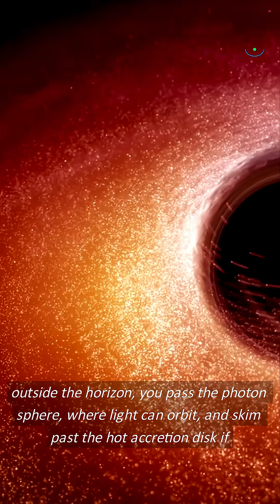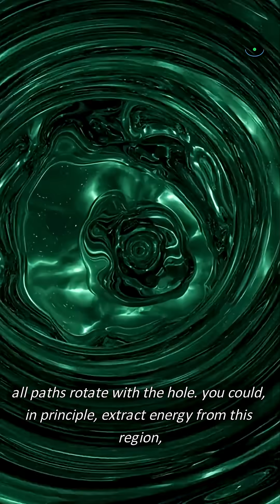Into a Black Hole: What You Would Experience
Falling into a black hole, explained: What would you actually experience crossing the event horizon? This short walks through the approach to a Schwarzschild or Kerr (spinning) black hole: the glowing accretion disk, the photon sphere where light can orbit, extreme gravitational redshift and apparent time dilation to distant observers, and the inside view where you cross the horizon in finite time. We cover tidal forces and spaghettification (stellar-mass vs supermassive holes), the ergosphere and frame dragging in rotating holes, and why no signal escapes once you pass the horizon. Finally: the run-in with the singularity (where current physics breaks down) and open questions for quantum gravity.

Takeaways
Outside vs inside perspective: redshift/freeze-out vs finite-time crossing.
Hazard gradient: safe(r) horizons for supermassive holes, lethal tides for stellar-mass.
Spin changes everything: ergosphere and energy extraction, but still no escape past the horizon.

What part interests you most—event horizon physics, tidal forces, or frame dragging?